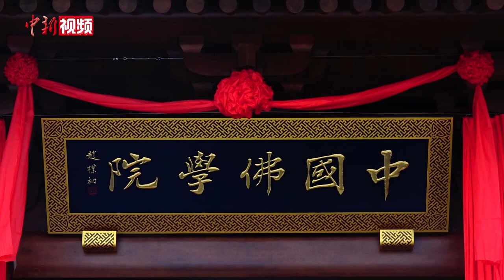中国佛学院新校区在北京正式启用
10月13日，北京市海淀区凤凰岭，中国佛学院新校区落成启用仪式举行。

中国佛学院新校区总占地面积126亩，总建筑规模5.2万平方米。

中国佛教协会会长、中国佛学院院长演觉在致辞中表示，中国佛学院要提高站位、开阔视野，与其他佛教院校相互学习，与学术界、文化界加强合作，与海外佛教教育界交流互鉴，在取长补短中发展自身优势、彰显自身特色。（李雪峰 田雨昊）